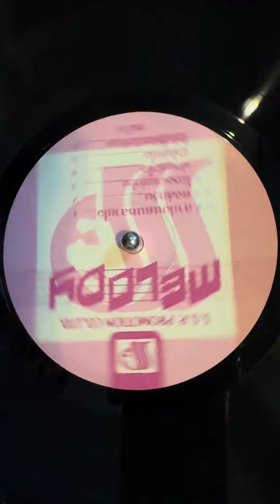Melody - disco pop, Thai pop 5